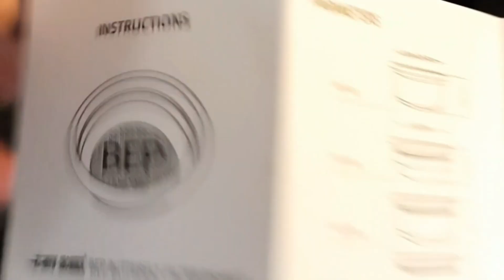MHW-3Bomber BEP Basket Unboxing | First Shot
This is unboxing and flatness comparison with IMS 24MM competition basket. Although BEP came brand new flat out of the box but after some use turned to be like my IMS basket. There is a misprinting of 15g inside the basket which you can see side by side by IMS 24MM, the BEP is taller, around 26MM. Make it 18-20gr basket. And finally I pulled first shot of Espresso. Colombian Huila medium-dark roast. I grinded as fine as light roasts but the result was with extreme chandelling. Taste wise, was whole lot different than normal baskets. More intense and smooth  chocolaty flavor notes. No bitterness at all.